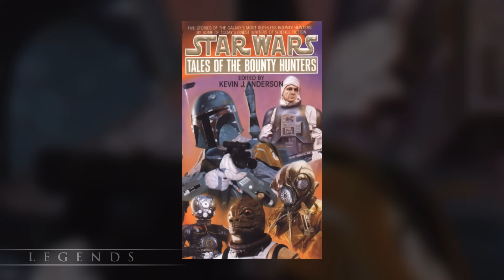The Legends Story of Dengar - Star Wars Explained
Learn the Legends history of the famous bounty hunter Dengar, who was gravely injured by Han Solo and turned into an emotionless assassin by the Empire.